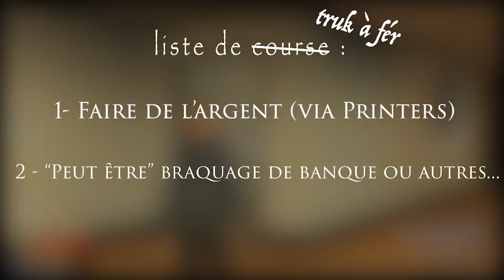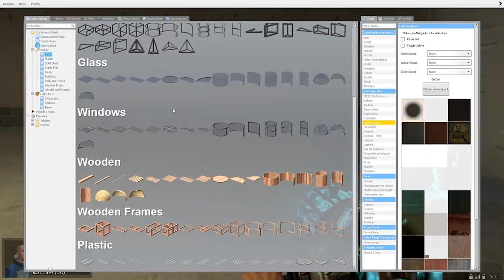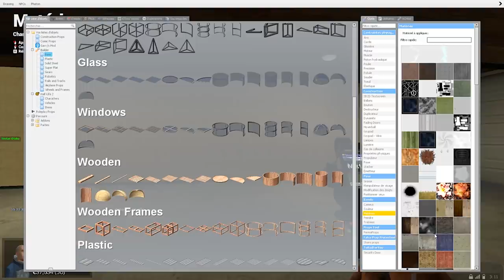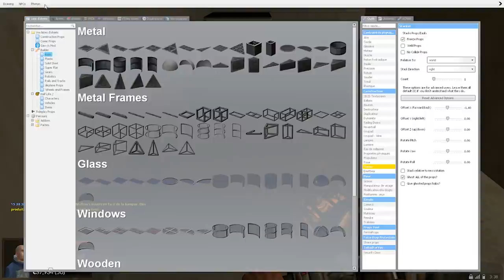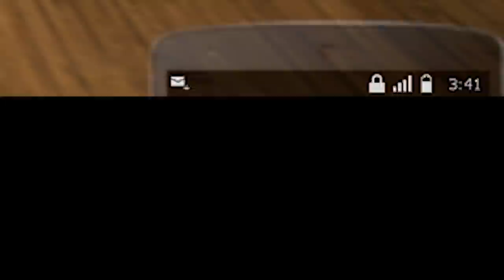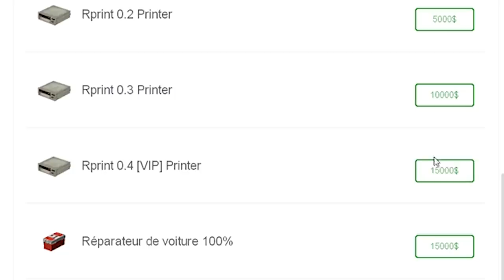PRINTERS,BRAQUAGE,COMPTABLE... - GMOD DARKRP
Retour sur gmod darkrp ! on fait des printers ! un braquage et aussi je me rends compte que l'économie est bugé xD